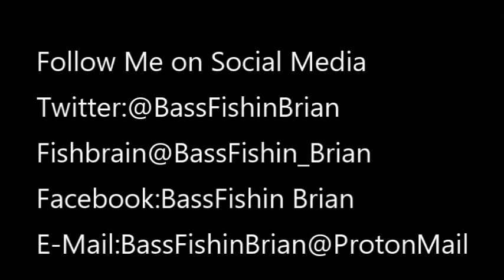ep033-"Winter-ized"feat Susp. Jerkbaits & the Ned-Rig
Gear Used:
Jerkbait set -up: Fenwick 6'8" Lunker Stik Composite Rod
Diawa Tatula 100 6.3:1 Reel
Berkley Vanish 12lb Flourocarbon
JAB Customs Sus/DD Jerkbait (perch?)
Ned Rig(preferred)Set - Up: Fenwick 6'6" HMG Spinning Rod
Diawa Regal LT 2500 Spinning ReeL
15lb Yo Zuri Top Knot Braid Main Line
8lb Berkley Vanish Flourocarbon leader
Venom weedless ned head 1/10th oz
FYAO 3inch neon pepper ned worm
Z-Man 1/10th oz weedless ned head
Z-Man PBJ Hula Stick
@BassFishinBrian - Twitter
BassFishinBrian - Facebook
BassFishin_Brian - Fishbrain
Bass_anon - GAB